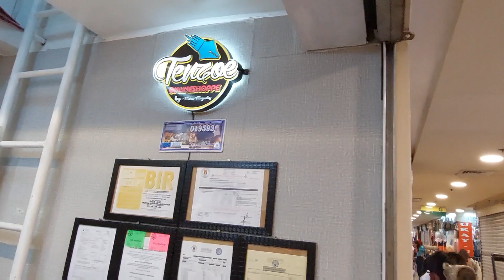Vlog # 138 NAG PAPRINT KAMI NG T SHIRT 2023 SA DEVISORIA